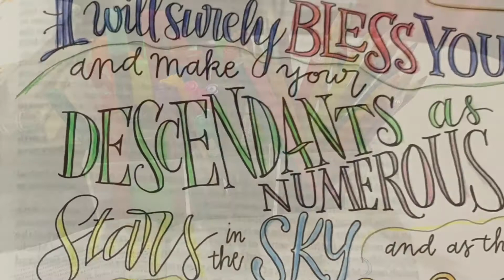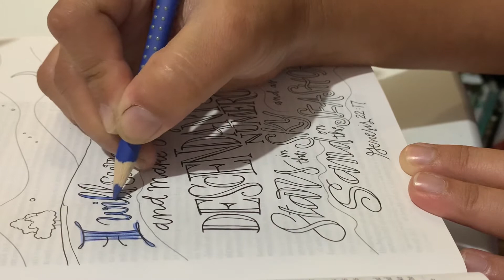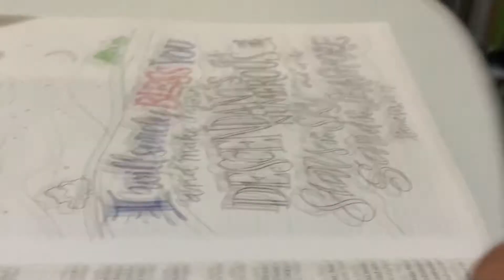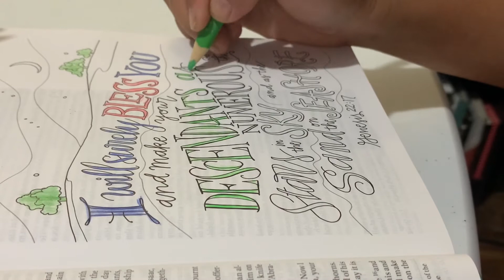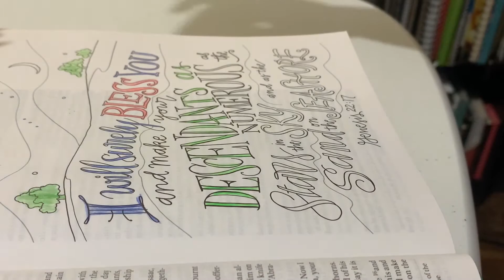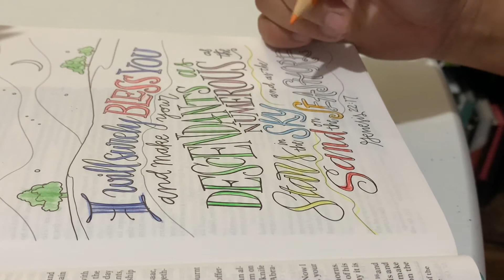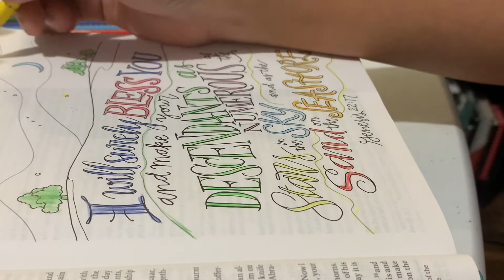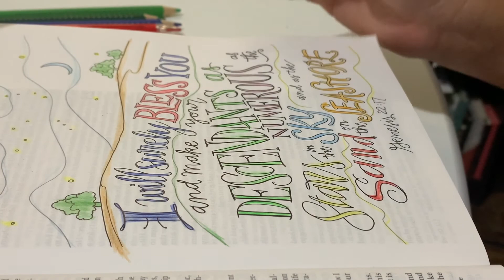Coloring Bible with Worship Music | Genesis 11:17 | Minstree In His name